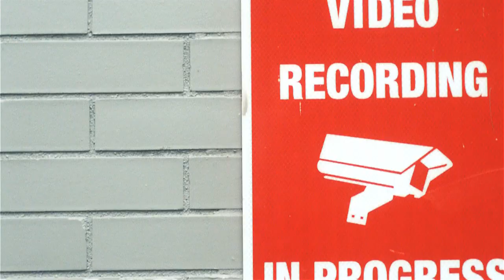PAVE THE JEWELER - TRAP GOD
1ST VISUAL FROM THE MOST RECENT MIXTAPE 'NO FEATURES'.
FACEBOOK; JEWELER TRAPSTAR X PLUS THURTY
STREET POLITICIANS INC.2018